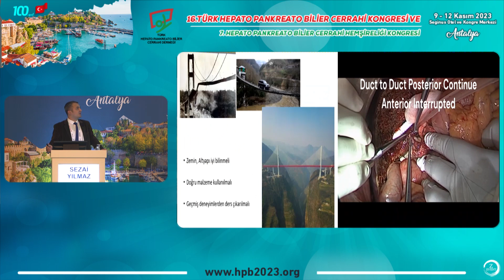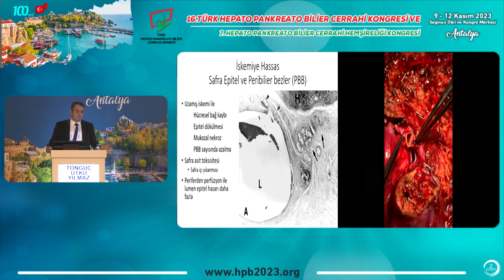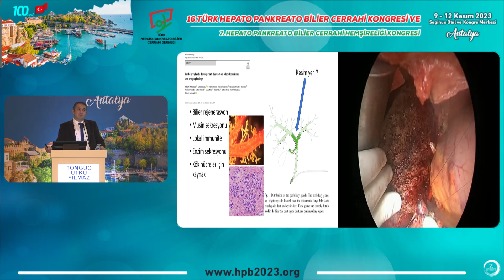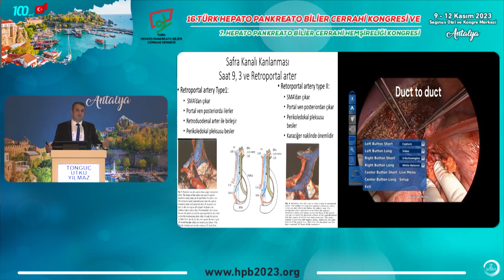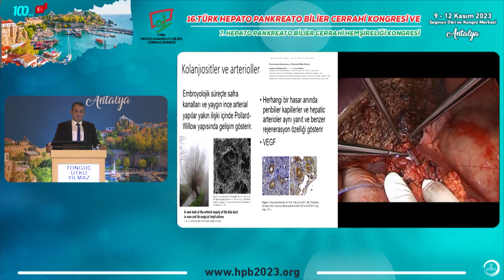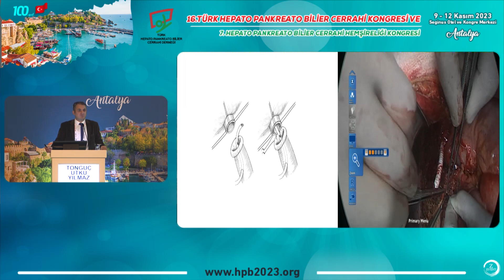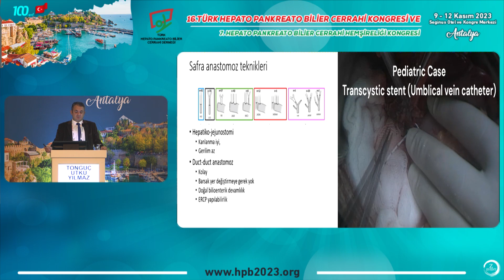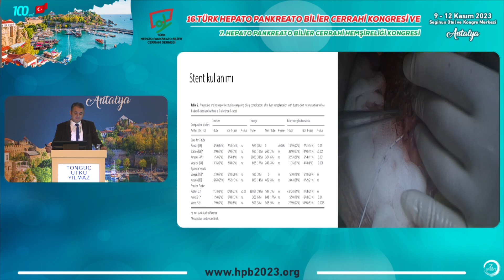Biliyer-Video / Tonguç Utku Yılmaz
SEMPOZYUM:
KARACİĞER NAKLİ ve REZEKSİYONLARINDA ZOR REKONSTRÜKSİYONLAR
Oturum Başkanları: Şükrü Emre, Murat Zeytünlü

16. Türk Hepato Pankreato Bilier Cerrahi Kongresi ve 7. Hepato Pankreato Bilier Cerrahi Hemşireliği Kongresi
09-12 Kasım, ANTALYA